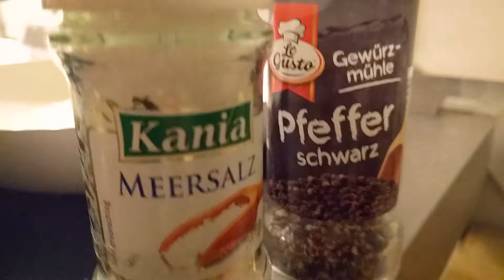Side Dish / Quick Beans and Spinach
some quick beans, the perfect side dish for some beef!

ingredients: butter, onions, beans (in this case frozen), salt, pepper, dry garlic, frozen spinach